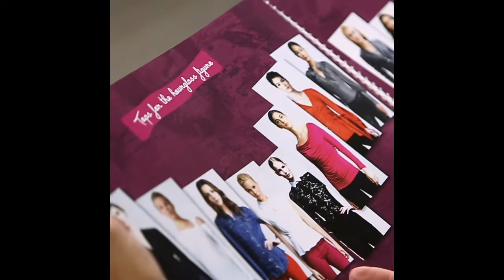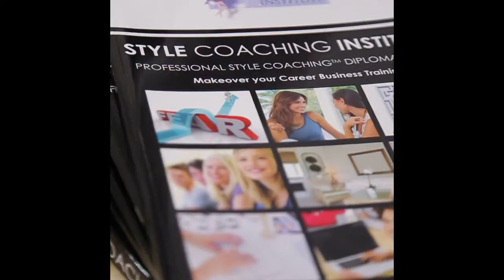Style Coach™ Diploma Course - Middle East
سجل/ي الآن في احدى دوراتنا المباشرة في الستايل كوتشينغ™ لتصبح/ي ستايل كوتش™ معتمد/ة من المملكة المتحدة
Register now in one of our Style Coach™ Diploma Courses in the Middle East and become an Accredited Style Coach™.